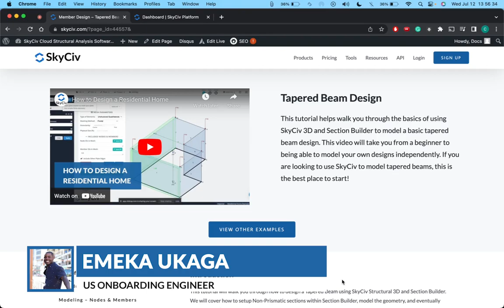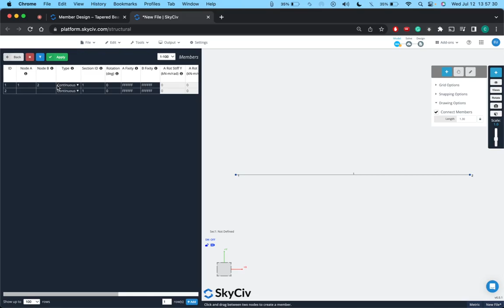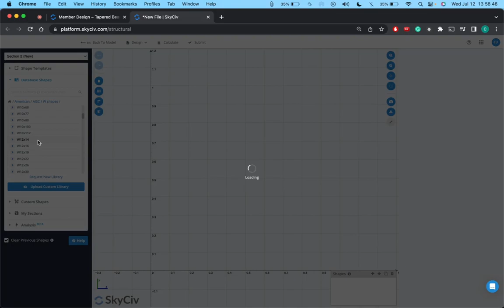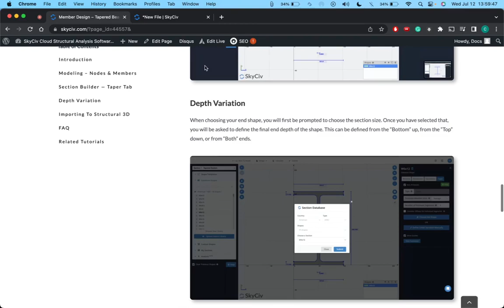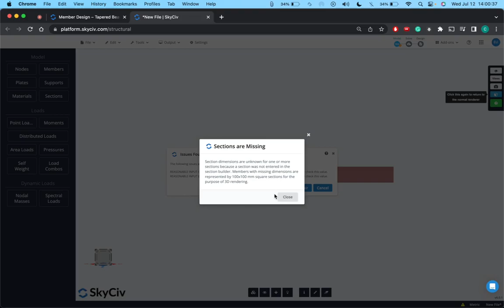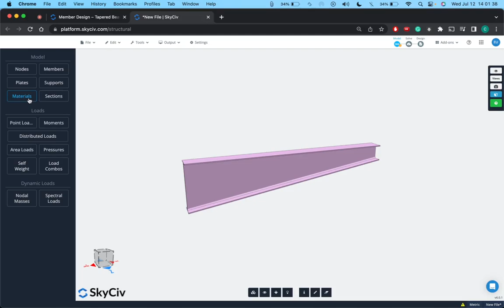How to Model a Tapered Beam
This tutorial helps walk you through the basics of using SkyCiv 3D and Section Builder to model a basic tapered beam design.

0:00 – Introduction
0:31 – Modeling – Nodes & Members
1:12 – Defining Section ID
1:35 – Section Builder
2:26 – Taper Tab
3:06 – Depth Variation
3:53 – Importing to S3D
5:11 – Top vs. Bottom Depth Variation
5:36 –  Final Message

SkyCiv Structural 3D Analysis Software is a powerful and cloud-based tool equipped with API technology for structural engineering.